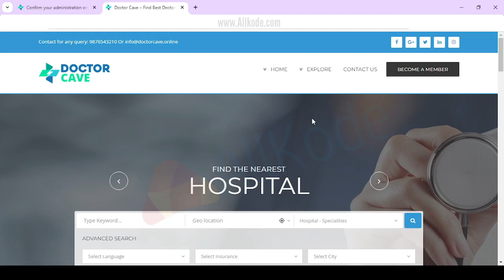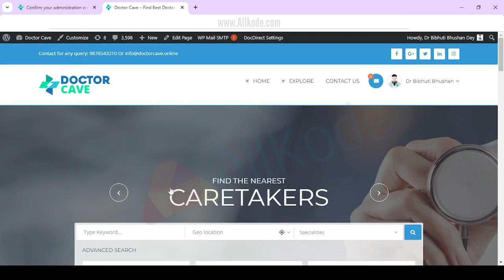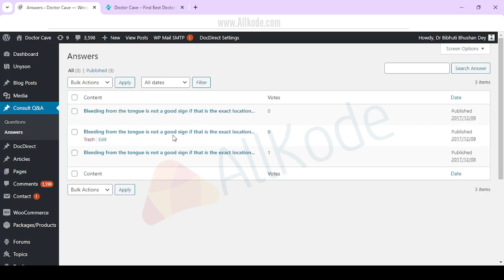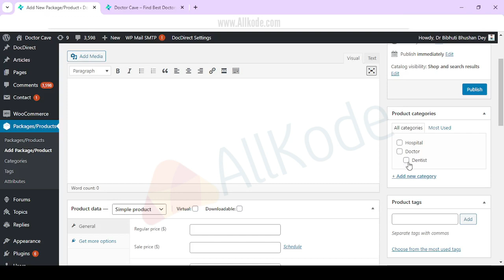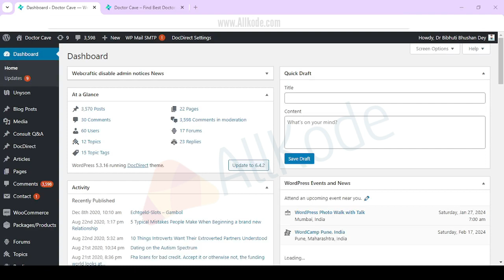Doctor Directory and Appointment Booking Website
Doctor Directory Startup for health care and other related professions with a directory for healthcare establishments in mind.

Very Powerful Admin Options. Payments Gateway settings, Currency Settings,Profile page settings, Map Settings, Search Settings and much more….
Profile Hits Management.
Unlimited Directory Types Now you can add unlimited directory types with full features
Google Maps
Geo Location Enabled
Language Base Search
Google Map Clustering
Very Powerful front end and back-end user Management.
One Click User Import using excel sheet
Locations Management
Unlimited Specialities for each directory type.
Unlimited Packages Management
Online Payment Gateways.
Invoices Management
Orders Management
Reviews Management
100% Fully Responsive
Add to favourite option
Search by distance option.
Sort by distance.
Login and Signup
Providers Advance Search
Latest listings
Featured Listings
Profile Management
Detailed Provider Page
Appointment with COD
Review Management
Booking listings for providers
My schedules
Submit question and asnwers